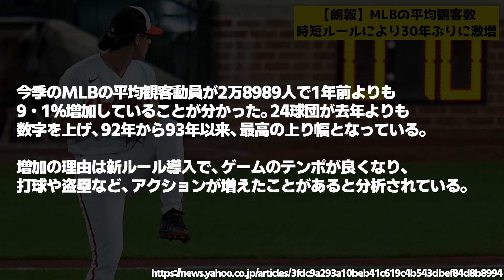【朗報】MLBの平均観客数、時短ルールにより30年ぶりに激増する【なんJ・なんG・2ch・5ch反応集】